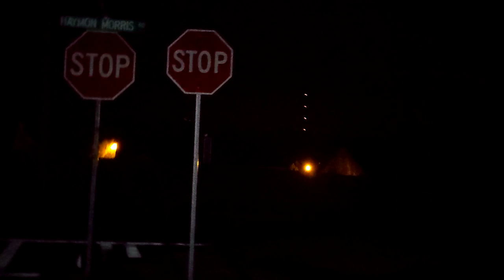Let's Play Nothing. Just Talk - 4AM Walk: Thoughts on Closure, 'Last Dance' Documentary, Anxiety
Thoughts come to me at late/early hours, and often video game Let's Plays just get in the way of my ability to vent it all. So this is a trial vlog having nothing to do with video games at all, but just life. As I walk at 4AM down the sidewalk near my apartment complex, I touch on my social anxiety, but mostly discuss having just finished the ESPN documentary "The Last Dance" about Michael Jordan and the 90s Chicago Bulls and my take home thoughts/wonders about closure and staying only in the present, not the past or future.